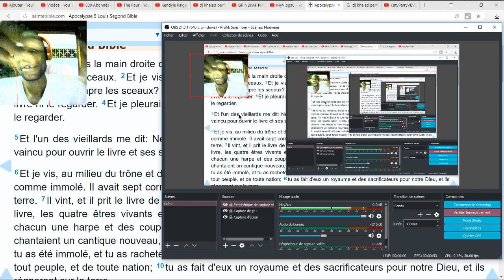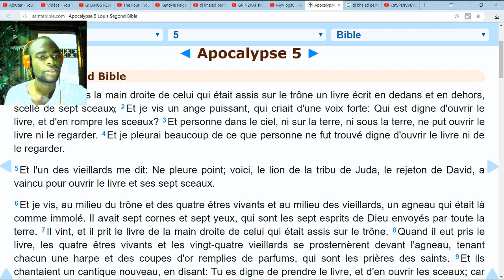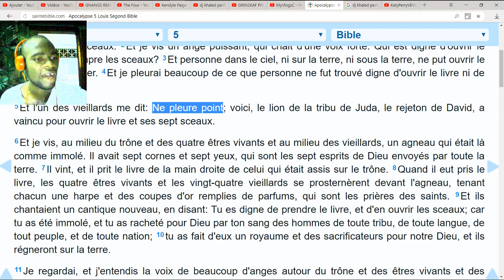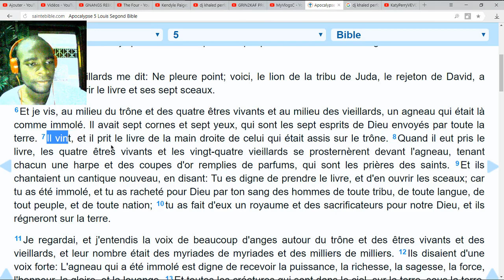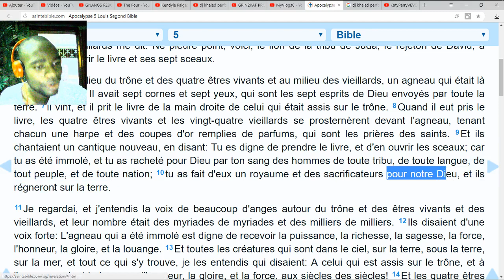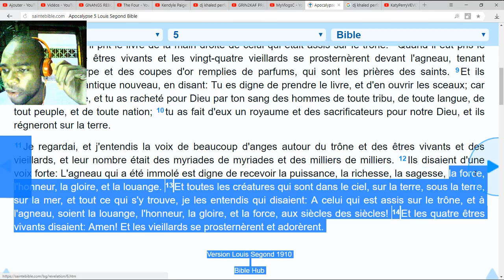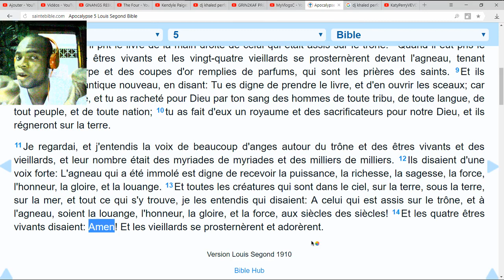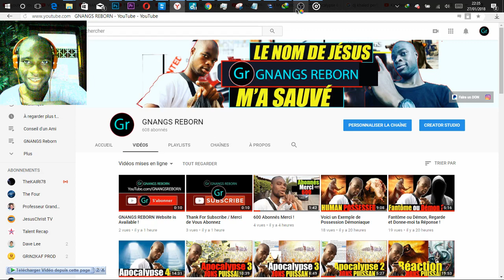J'AI VU 24 Vieillards Au Ciel Dans l'Apocalypse 5: Ils chantaient